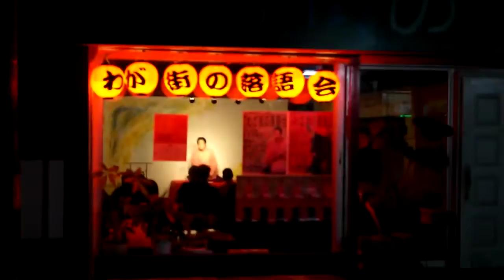2013.03.26. Japan. Okinawa. Naha. Night show